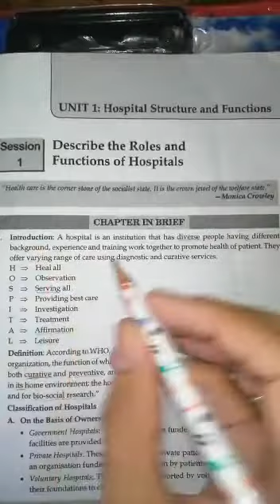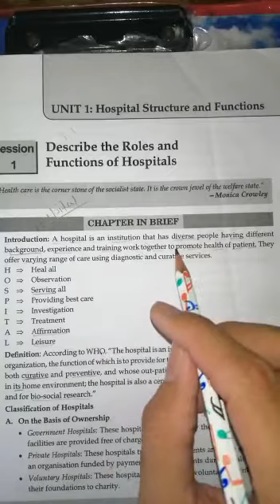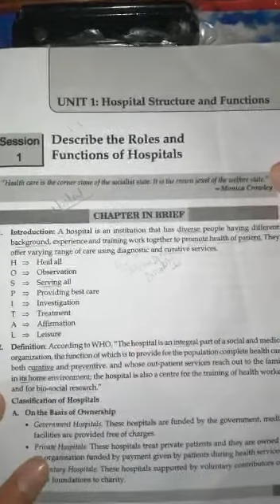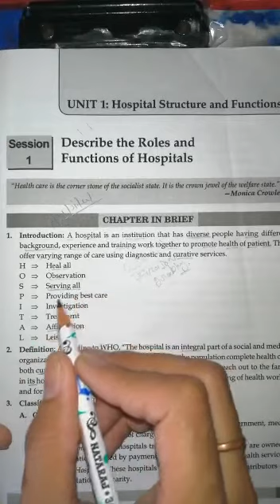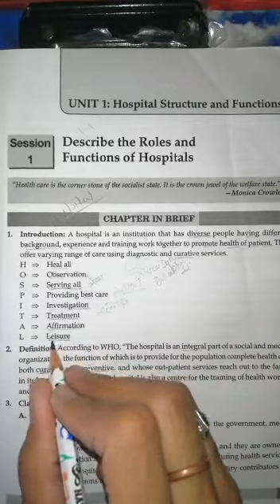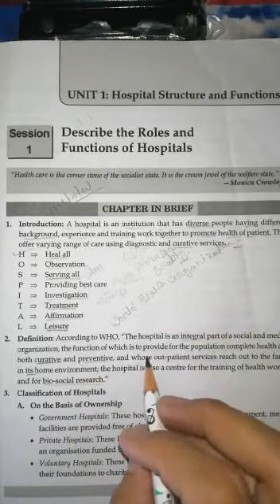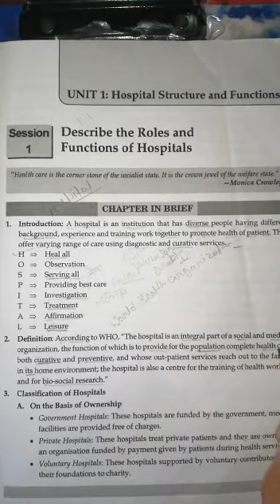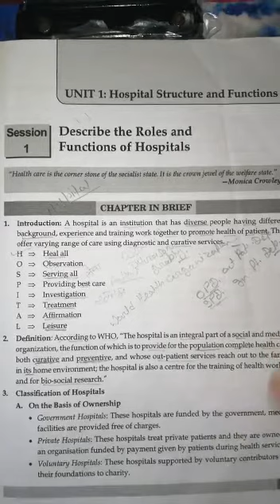Home Health Aide. Level ~1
Video from Mahi, Describe the Roles and Function of Hospital.